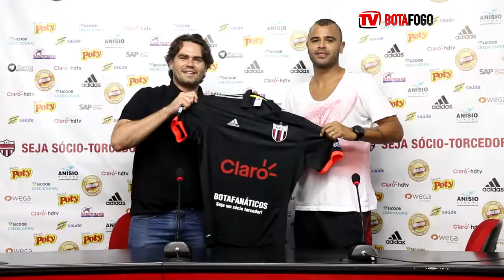Volante Allan Dias concede primeira coletiva à imprensa - 15/12/2015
Assine nosso canal - Produção: Agênia Botafogo